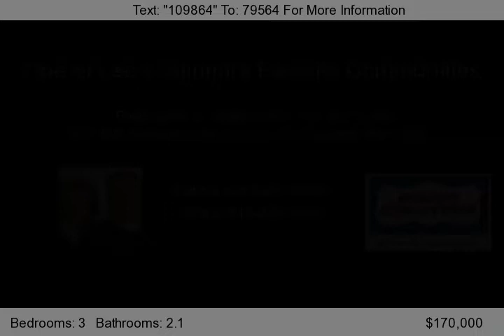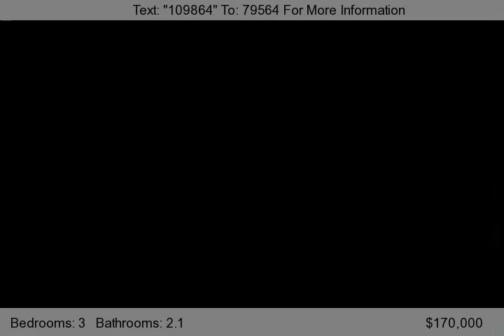627 NW Timberbrooke Drive, Lee's Summit, MO 64081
Fantastic 1.5 Story Floorplan in one of Lee's Summit's favorite maintenance provided communities. Beautiful updated Eat-in Kitchen with granite countertops and appliances, Formal Dining Room, Main Floor Laundry, Main Floor Master Bedroom/Bath. Large room sizes. Full Basement. Private Deck. Perfect location.